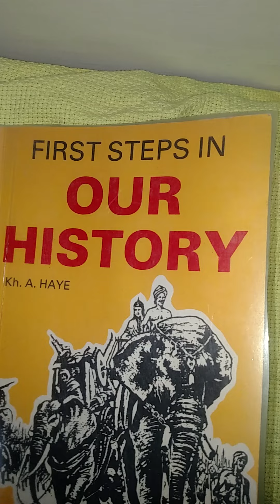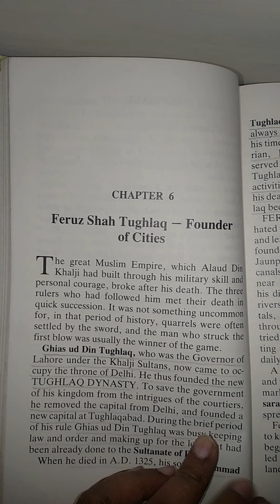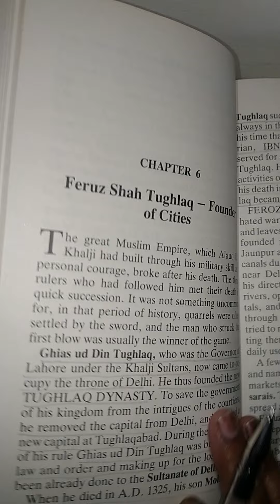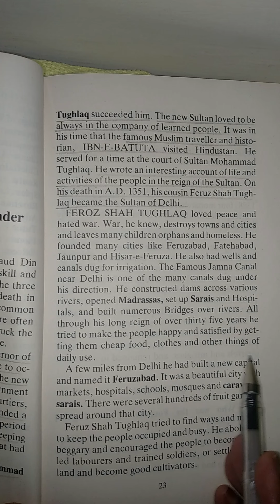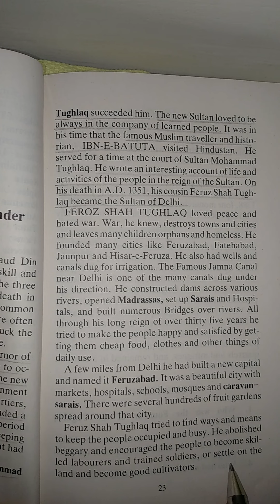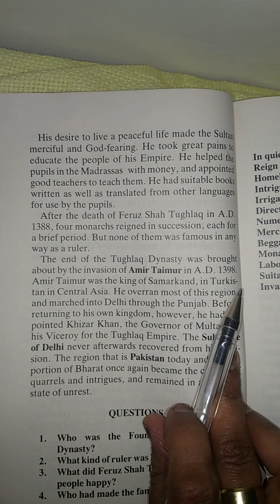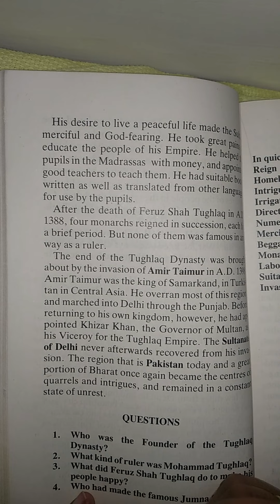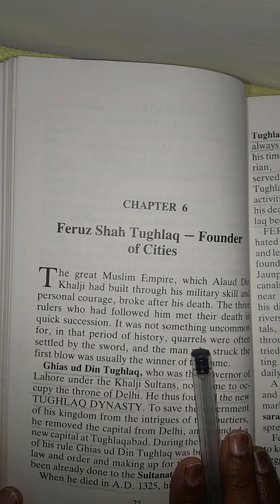FEROZ SHAH TUGHLAQ (EP-22)FAIZA SHAIKH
In this lesson I'm going to tell you from TUGHLAQ dynasty  in which we discuss about FEROZ SHAH TUGHLAQ who was great Muslim ruler who loved peace and hated war bcz he knew, destroys towns cities and leaves many children orphans and homeless so he founded many cities also made wells canals near Delhi also constructed dams opened Madrassas set-up sarais and hospitals etc.He find ways how people to keep busy he abolished beggary system.His period was short period but full of happiness.